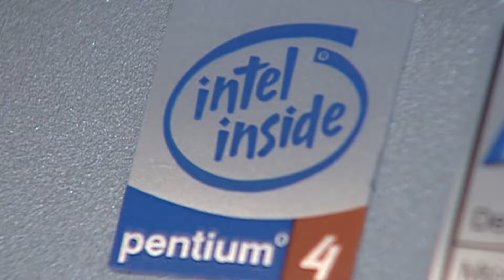Target is hiring for seasonal workers ahead of the holidays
They will begin accepting applications on the 25th.